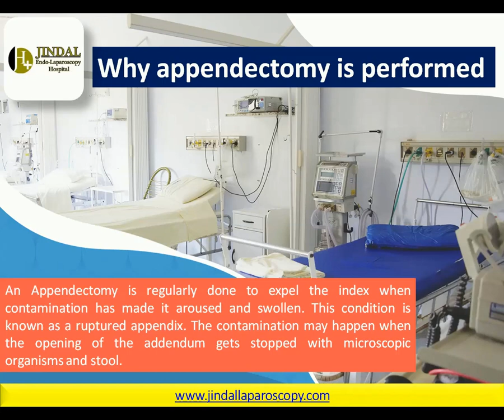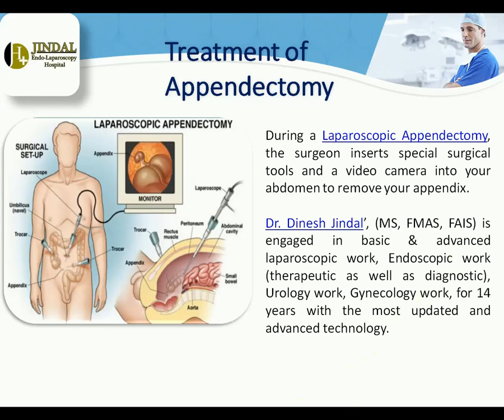Appendectomy Surgery at Jindal Laparoscopy Hospital, Kota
Jindal Endo Laparoscopy Hospital in Kota offers the best Appendectomy treatment which is the careful evacuation of the informative supplement to treat a ruptured appendix.